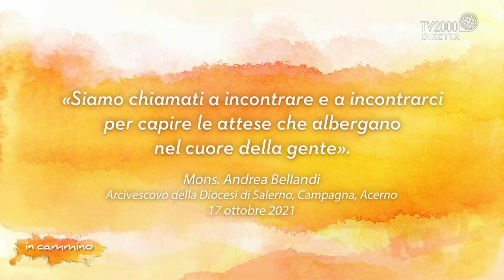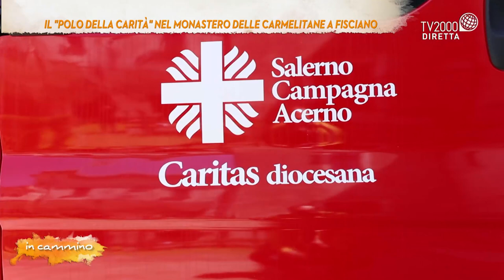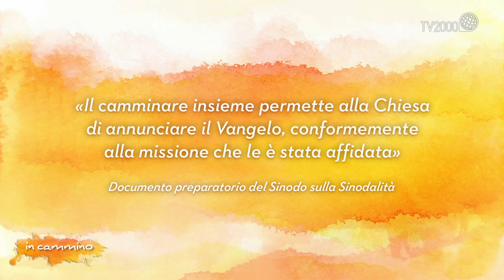In Cammino, 22 aprile 2022 - Il Sinodo della Chiesa di Salerno-Campagna-Acerno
Il Sinodo della Chiesa di Salerno. Ospiti di In Cammino, l’arcivescovo della Diocesi di Salerno-Campagna-Acerno Andrea Bellandi e Don Roberto Piemonte, direttore del Consiglio pastorale diocesano.